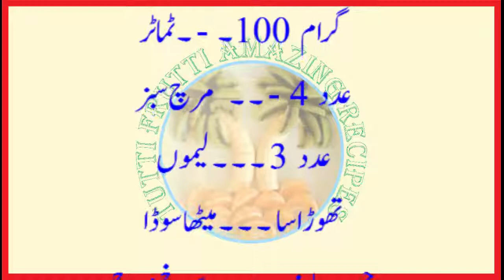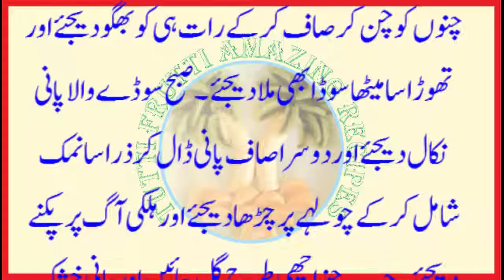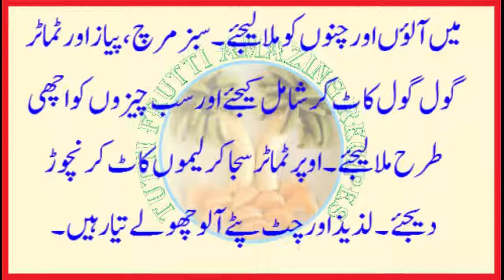How to Make Potato and Channa at Home Easily - آلو چھولے تیار کرنے کا طریقہ